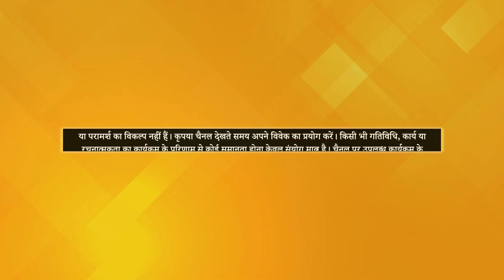First Child Feel Neglected with a new baby Born | Parvarish | Shaveta Sharma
TV पर PMC हिन्दी देखें:
Jio TV App & Jio TV+ : Channel No. 1109
Siti Cable: Channel No. 537
DEN Network: Channel No. 131
Fastway: Channel No. 604
Chandani Digital: Channel No. 604
Harsh Cable: Channel No. 397
ABC Digital: Channel No. 604